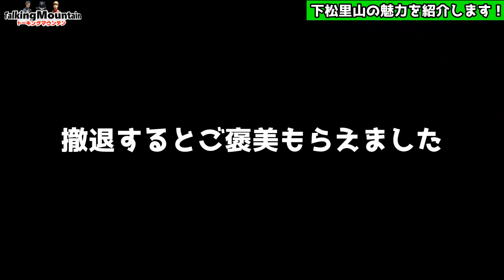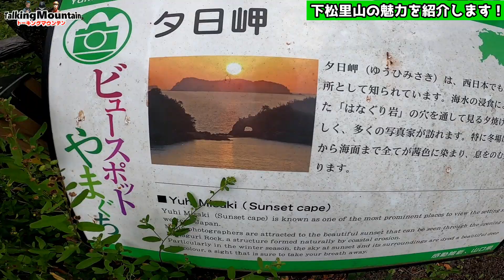【山口低山ハイク】下松里山の魅力を紹介のはずが即撤退！からの海辺の岩稜帯を歩きます 山口県下松市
トーキングマウンテンへようこそ。
登山の魅力がギッシリ詰まった動画を中心に投稿しています。

今回のテーマはこちら：
禍を転じて福と為す！撤退は悪いことではありません。

りょうくんのスニーカーチャンネルはこちら

オススメ登山アイテム
ミレー　ティフォン５００００ウォームストレッチジャケット

スマホ入れに最適！カリマートレックキャリーショルダーポーチ

C3fit　インパクトブリーズロングタイツ

応急処置にはソルボバン！

えだっち激推しジャケット
マムートランボールドSOフーデッドジャケット

温度計　エンペックスサーモマックス５０
ヤマップでえだっちの活動日記見てね

オーケストラミッション